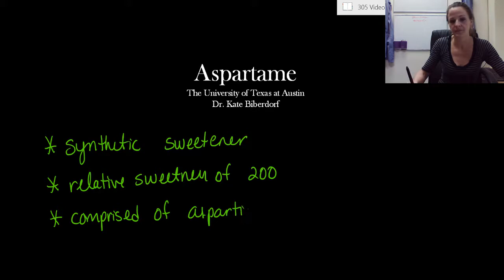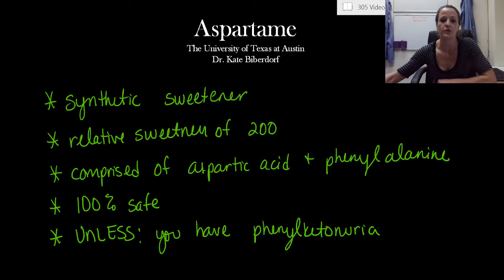Aspartame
A teaching video on Aspartame used in 'The Food We Eat' module at The University of Texas at Austin.